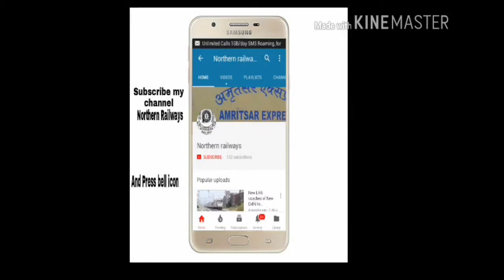Amritsar Haridwar Janshtabdi Exp Meets Chhattishgarh Exp at Sirhind